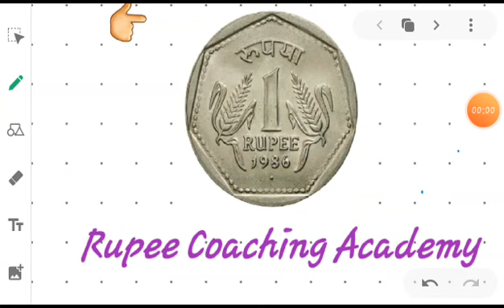ಅ.11. ಭಾರತದ ನೈಸರ್ಗಿಕ ವಿಪತ್ತುಗಳು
10ನೇ ತರಗತಿ,  ಭೂಗೋಳ